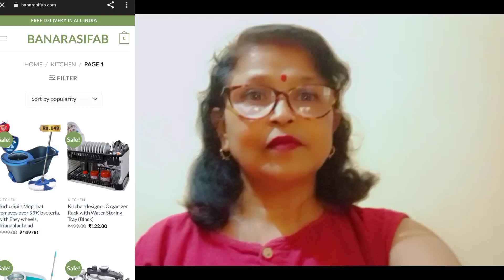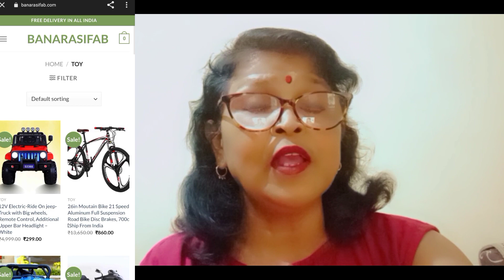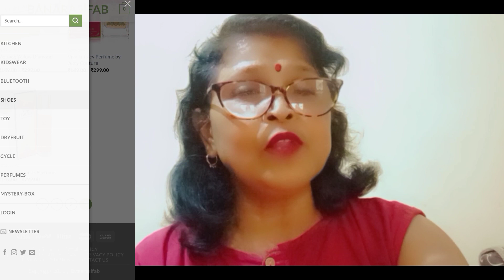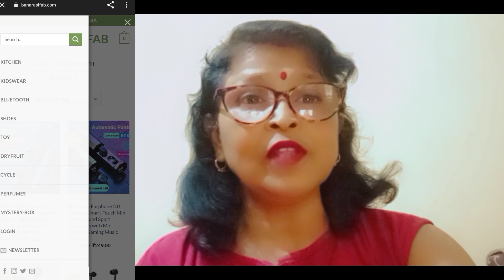Banarasifab.com Review|Banarasifab Real Or Fake|Scam |Complete Details|Shopping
banarasi fab review | banarasifab.com reviews | banarasi fab website review | banarasi fab cycle

Banarasifab.com review in Hindi l Banarasi fab real or fake l Banarasifab kitchen product

Banarasifab.com Review | Banarasifab Real Or Fake | Scam or Legit | Complete Details | Shopping

dskpnews

Banarasifab.com website review || banarasifab review ||

BanarasiFab.com website Review | Banarasifab Real or Fake | Banarasifab online shopping